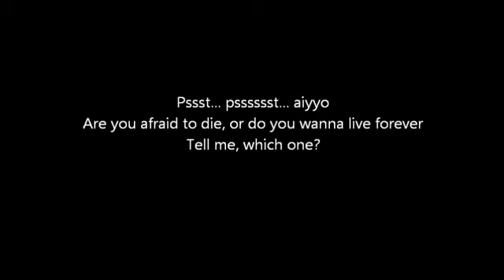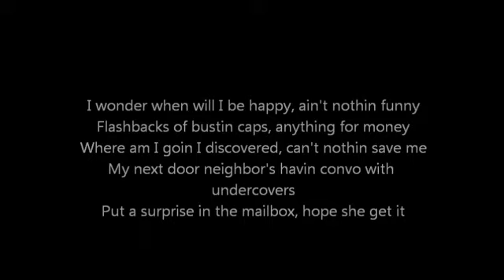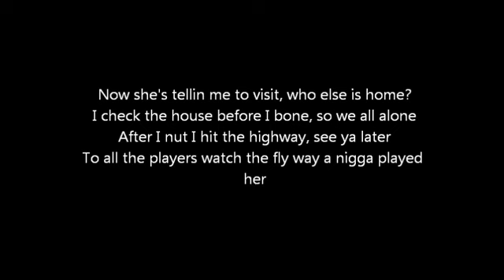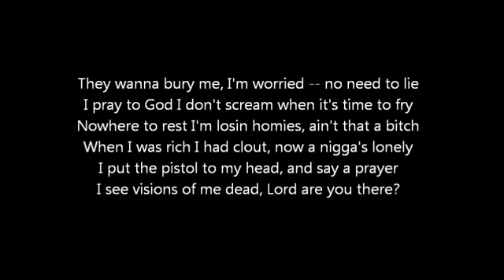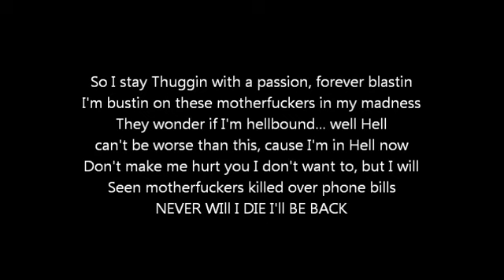2pac-I'm a hustler lyrics video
Tupac: I'm a hustler hustler..
Lukking 2 get paid.